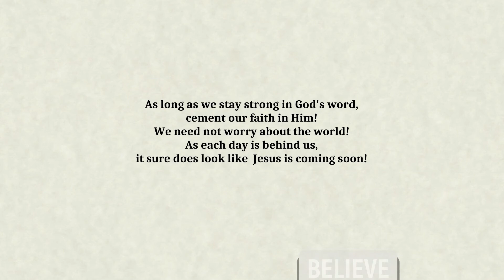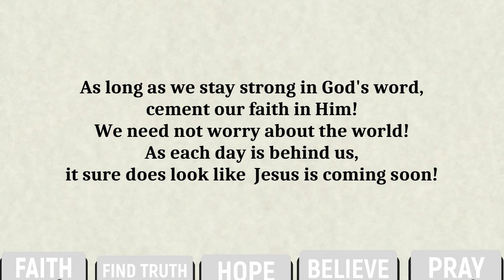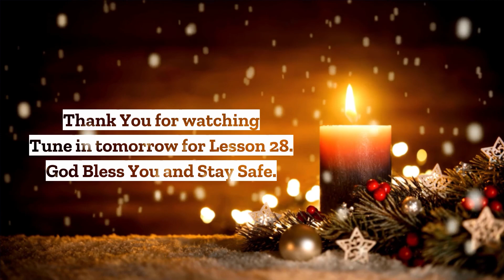Countdown to 2024 - Lesson 27 ⭐DO NOT WORRY ABOUT TOMORROW⭐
Matthew 6:34
God Bless You and Stay Safe.

Are we afforded another chance today to be kind to each other?
To be there for each other? 🙏

⭐ Thank you for stopping by and may you leave wanting to return.